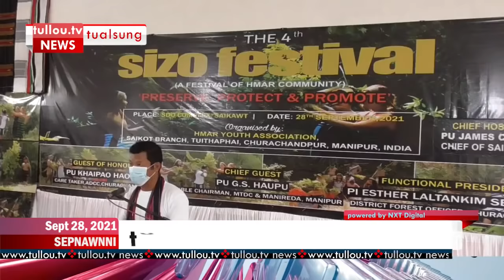tullou.tv news | september 28, 2021